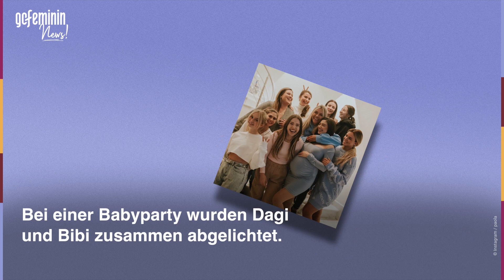Dagi Bee: YouTuberin äußert sich erstmals zum Beef mit Bibi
Eigentlich waren die YouTube-Stars Dagi Bee und Bibi Claßen bis vor ein paar Jahren noch unzertrennlich. Angeblich habe es dann einen Streit gegeben, wegen dem die beiden heute keine besten Freunde mehr sind.
Seit jeher hat man Dagi und Bibi nicht mehr zusammen gesehen.
Bis vor wenigen Wochen!
Bei einer Babyparty wurden Dagi und Bibi zusammen abgelichtet. Die Fans der beiden waren völlig aus dem Häuschen und hatten viele Fragen zu dem großen Wiedersehen. Deshalb äußerte sich Dagi in einem Youtube-Video nun dazu.